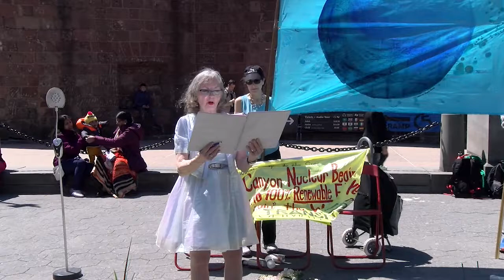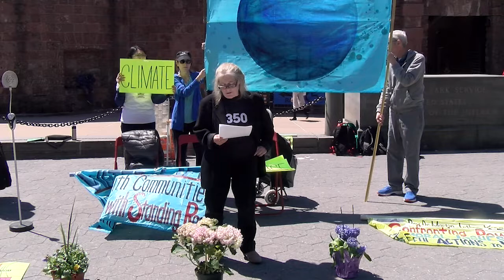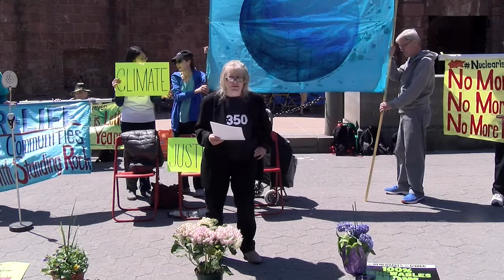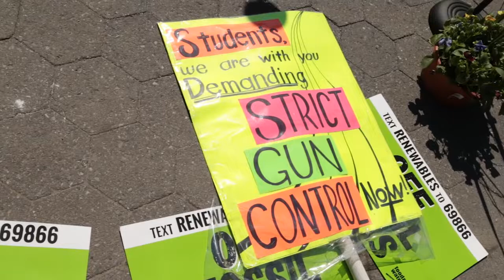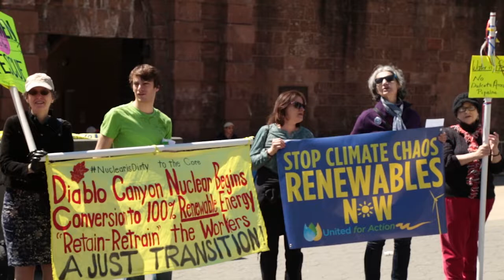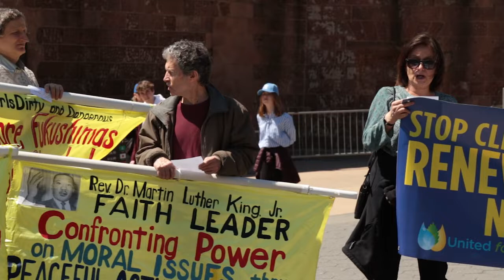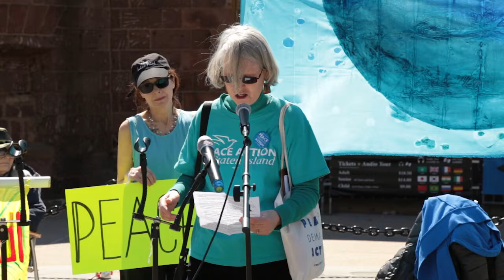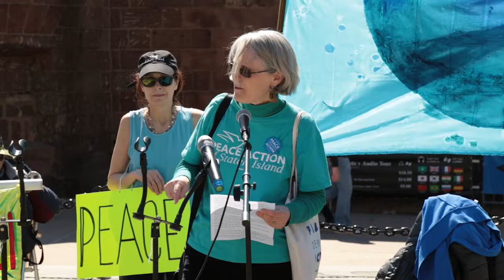CELEBRATE EARTH - NYC 2018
"CELEBRATE EARTH - NYC" at Battery Park on April 22, 2018
We celebrate our wondrous planet with song, music, dance and, through word, learn of Earth's status and ways we can help.

This Earth Day event features 4 Themes: 1. CLIMATE; 2. JUSTICE; 3. NO-NUCLEAR; 4. PEACE with speakers on each - including Youth Voicing their Concerns - music and performances; Valentina Ossa, "Earth Day Speech"

Speakers: Lyna Hinkel of 350NYC, Divest NYC, and singer-songwriter performing her song, "Touch the Water" with members of "Inspire, A Choir for Unity; Youth Movements: Valentina Ossa of "We Your Children," "Our Children's Trust" (OCT), Zanagee Artis of "This is Zero Hour," NeverAgain; Michel Lee of the Council on Intelligent Energy & Conservation Policy (CIECP) and Senior Advisor, Promoting Health and Sustainable Energy (PHASE); Sally Jones of Peace Action of New York State; GreenPeace's "Break Free from Plastic" Campaign; Up date Environmental Legislation, Federal, State, City - "Tiff Fernandez, OFF - "Off Fossil Fuels" - Federal Legislation, Food & Water Watch; New York City Council legislation to end use of polystyrene, Ling Tsou, UFA; Carl Lundgren, Musician, Shut Down Indian Point Now (SDIPN); Catherine Skopic, Artist, Sierra Club New York City Group, Interfaith Moral Action on Climate (IMAC), (SDIPN).

Endorsements: Sierra Club New York City Group; Food & Water Watch; Shut Down Indian Point Now; United for Action, 350NYC; Veterans for Peace, New York City Chapter Local 034, Peace Action of New York State